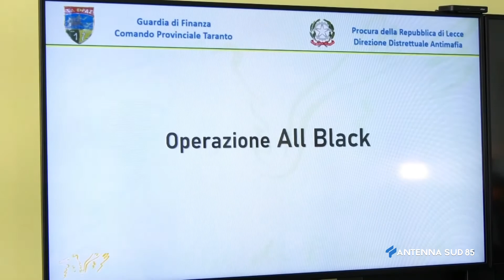17 Maggio 2021 Taranto e Lecce, traffico illecito di rifiuti